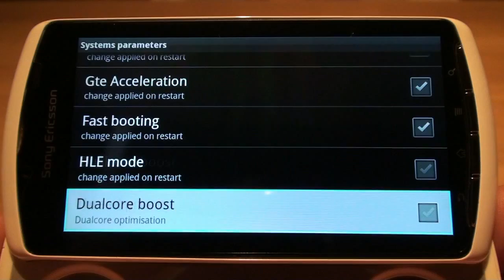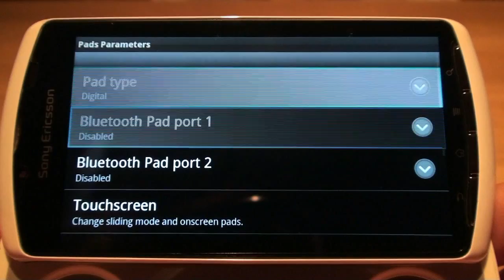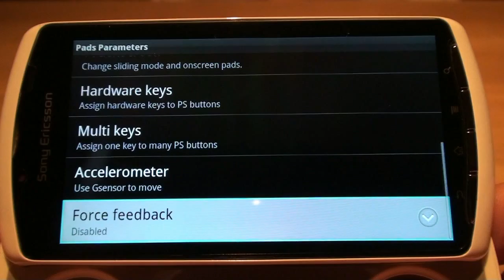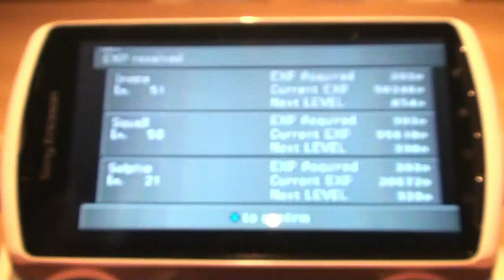My Settings in FPse (Update) v0.11.26 (for best psx game performance - Default & OpenGL)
UPDATE:
I could not contain my self to upgrade to v 0.11.26 and test the openGL mode.
Results are not good, not good at all! I love how the graphics look, its like the game upscales and so looks very nice and crisp but the performance is baaaaaaad ;). Even after fitling with the settings its buggy. Video's are scrambled frame rate goes all over the place ranging from very slow to (with boost enabled and frame limit off) extreme fast.

Software gpu+bios works identical as in v 0.11. It sure doesn't look as good as in openGL but it runs at least as good as it was before, if not better.

FPse v 0.11.26 SETTINGS, SOFTWARE GPU+BIOS (no openGL):
(all settings below set to ON, all other set to OFF)

SYSTEM  : Force mono core
AUDIO     : spusync
VIDEO     : framelimiter, Enhanced 3D rendering, hardware acceleration
MISC       : Software gpu (is on by default), and bios scph1001.bin loaded

ORIGINAL DESCRIPTION:
I got a lot of questions on how I get my games to run this smooth so here is a video of my FPse settings. I hope this can help you out in case the games you play don't run smooth.
I am running this on an Xperia Play (no simlock, no telecom pre-installed firmware) with FPse v 0.11, it runs my games this good, so if it isn't broke don't try to upgrade :). Unless they finally make the touchpad's work!